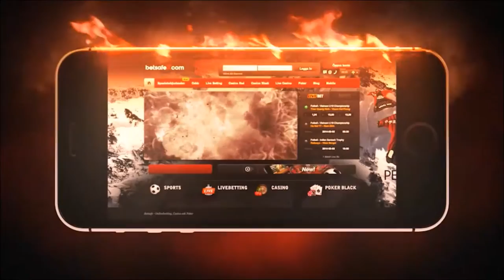Rosie: Vigtigt, at vi spiller godt mod de gode hold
Nikolaj Rosenthal kan godt forstå, at det ser mærkeligt ud udefra, at Rungsted har tabt til både Aalborg og Herlev på det seneste, selvom Rungsted ellers har taget mange point i lang tid, men han hæfter sig ved, at det trods alt er vigtigst, at det går godt mod de stærkere hold, da det er dem, der venter i slutspillet. Han glæder sig også over, at kæden med ham selv, Morten Green og Jonas Røndbjerg er ved at have fundet en god kemi.